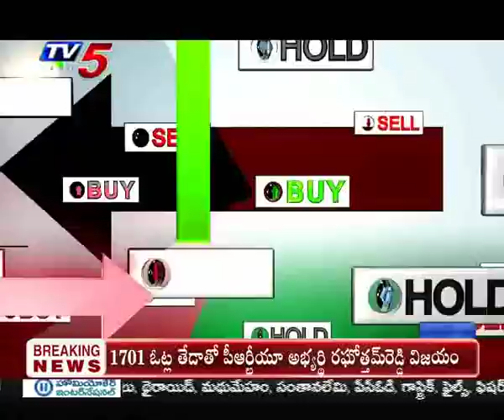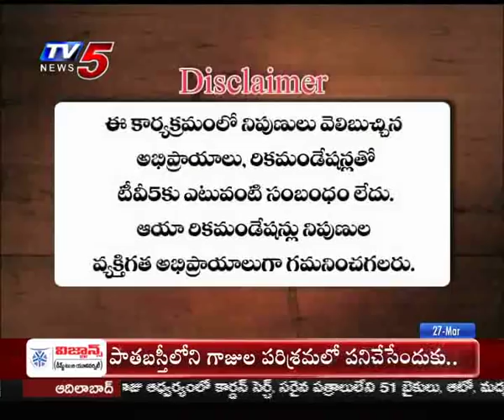27th March 2019 TV5 News Business Breakfast